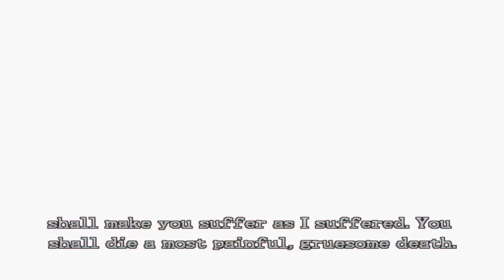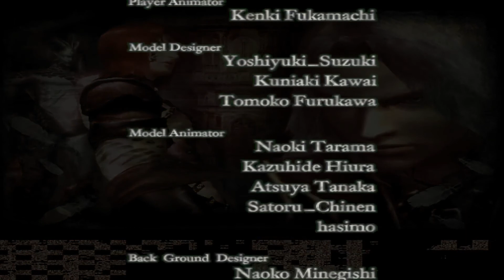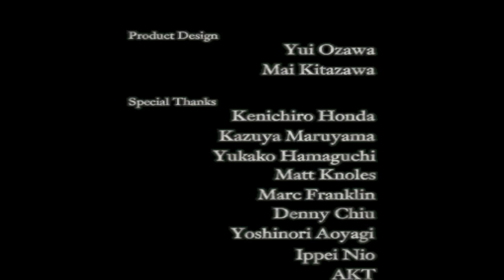#31 AN END TO THE CURSE | Mitch Plays CASTLEVANIA: CURSE OF DARKNESS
Thank you for joining me for my Let's Play of Castlevania: Curse of Darkness.

Castlevania: Curse of Darkness is the direct sequel to Castlevania: Dracula's Curse. After Trevor Belmont vanquishes Count Dracula, his dark curse takes over the land, filling it with foul creatures of the night and bringing out the worst in humanity. While Trevor fights against the darkness, Hector, a former devil forgemaster embarks on a more personal quest for revenge.